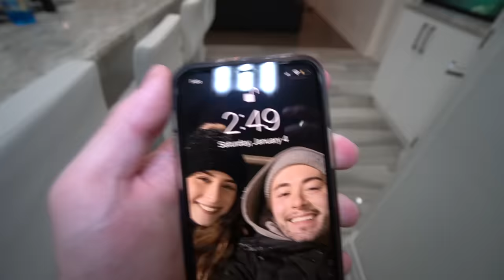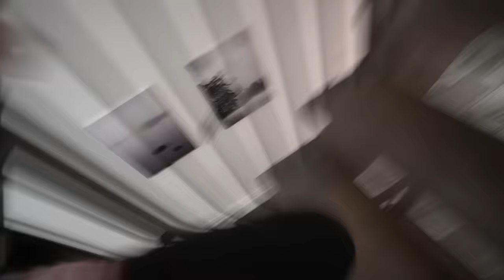CUTTING OPEN WORLD'S MOST HAUNTED DOLL OFF THE DARK WEB!! *YOU WON'T BELIEVE THIS*